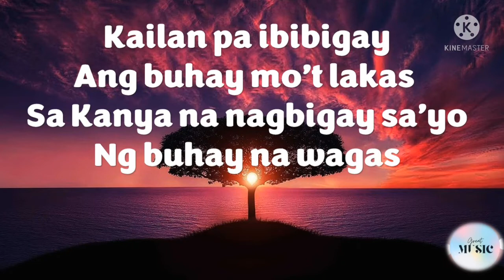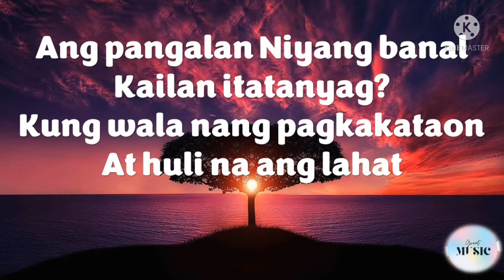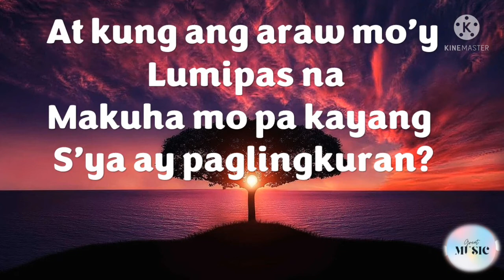KAILAN PA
by Papuri Singers

Kailan pa ibibigay ang buhay mo’t lakas
Sa Kanya na nagbigay sa’yo nang buhay na wagas
Ang Pangalan Niyang banal Kailan itatanyag
Kung wala nang pagkakataon at huli na ang lahat

[Chorus]
At kung ang araw mo’y lumipas na
Makuha mo pa kayang S'ya ay paglingkuran
Kailan pa kaya maglilingkod sa Dios
Kung hindi ngayon kailan pa